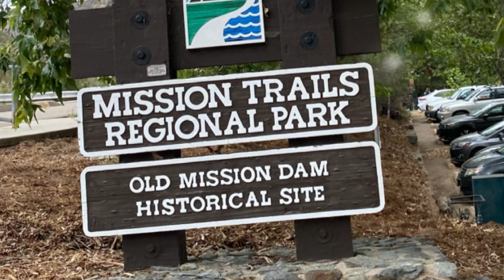Why crawl when you can walk